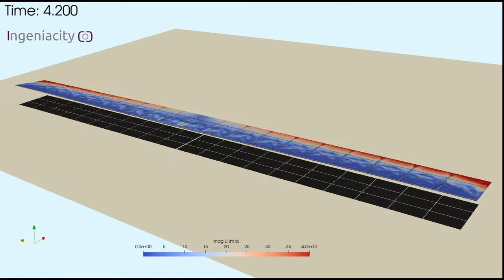FSI simulation of solar panel dynamic instability - Part 1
Fluid-structure interaction simulation (FSI) of a solar panel row in the sheltered position at 5 degrees. A wind speed of 30 m/s to 10 m has been considered.